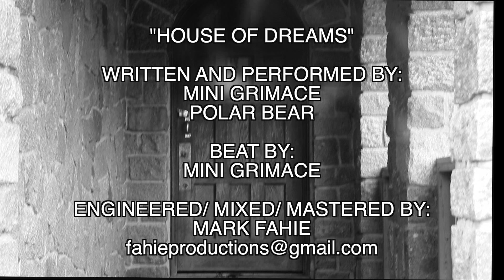Mini Grimace Feat. Polar Bear - House of Dreams (Official Music Video)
Written & Performed by: Mini Grimace & Polar Bear

Produced by: Mini Grimace & Mark Fahie

Mixed & Mastered by: Fahie Music Productions

Filmed & Edited by: Neil Hunt

Directed by: Polar Bear